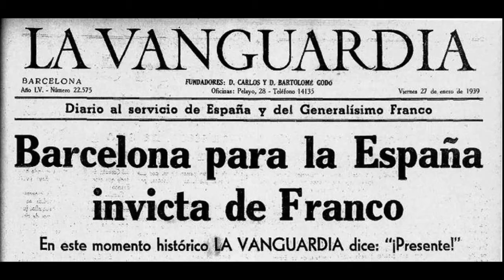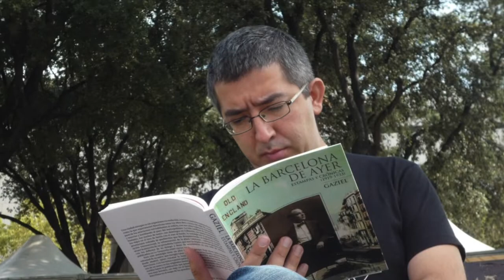El nostre heroi Josep Pla - La polèmica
Fragment d'"El nostre heroi Josep Pla" (edició definitiva), d'Enric Vila.